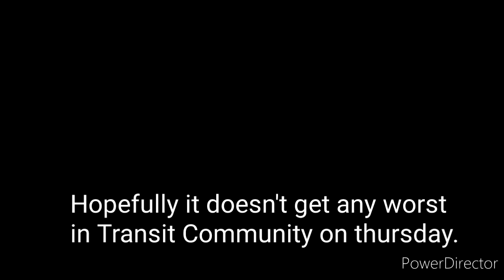Joe Subway Trials closed down for good (Here's why)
What is JST? 🤔

Joe Subway Trials is a transit game based of MTA New York City trains, it became a popular game in the TC in late 2020 and early 2021. The game is realistic because the train designs looks realistic and modern.